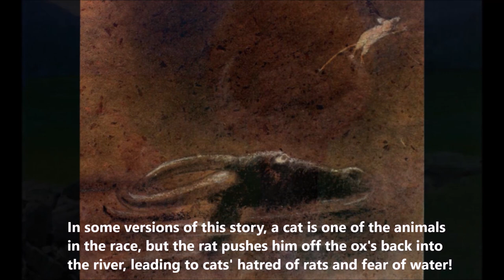The Great Race | Story of the Chinese Zodiac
The Chinese zodiac is a twelve year cycle with each year named after an animal. According to legend, the order and animals chosen for the zodiac was decided by a great race held by the Jade Emperor. All twelve animals gave it their all, but only one could achieve the first place in the zodiac cycle!

ARTISTS FEATURED:
Zhong-Yang Huang
Sally Rippin
Regine Abos
Edmund Cuthberth
Henryca Citra
Alaxendra art
Labros Panousis
Lu Koznetsova
Maxwell Walton
Dan Hui-Nai